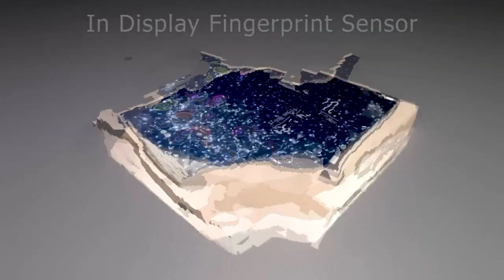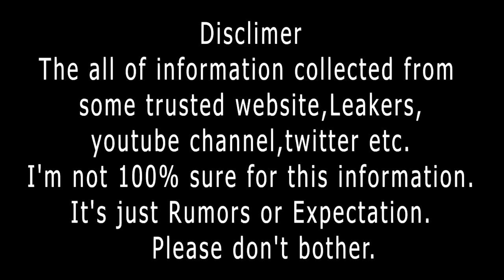Samsung Galaxy A53 5G Phone : Official First Look | 108MP Camera, Specs,Features,Price & Launch Date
"Tech spell" Shared this video -- The Samsung Galaxy A53 (5G) 108MP Rear Camera, 4K Video Recording, 5500mAh Battery, 8/10GB Ram, 256GB, Snapdragon 780G | Full Phone Specifications & Latest Features | First Look, Camera, Battery, Concept, Price, Launch date & more Details.

"Stay with Latest Technology"

                  "Status: Rumored"
"Not Available in the Local Mobile Market"